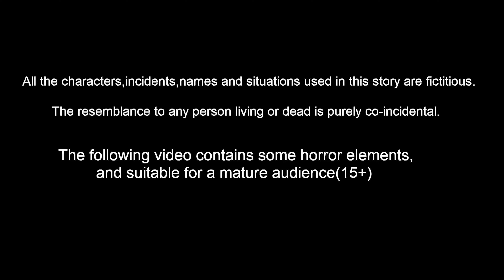పిసినారి భక్తి Telugu Bhakti Kathalu | Sukravaram Kathalu | Durga Devi Kathalu | Telugu Stories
పిసినారి భక్తి   Telugu Bhakti Kathalu | Telugu Moral Stories | Sukravaram Kathalu | Durg Devi Navaratri Special